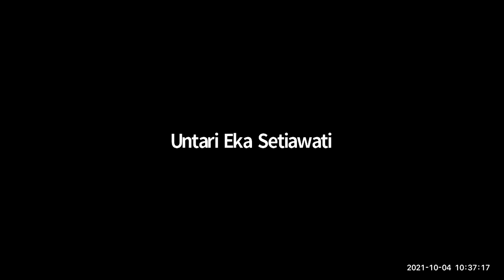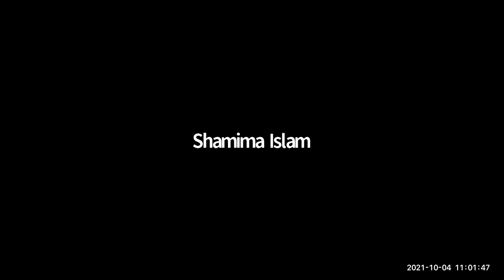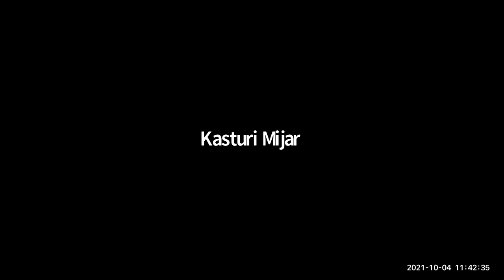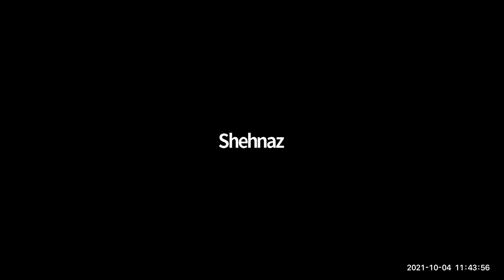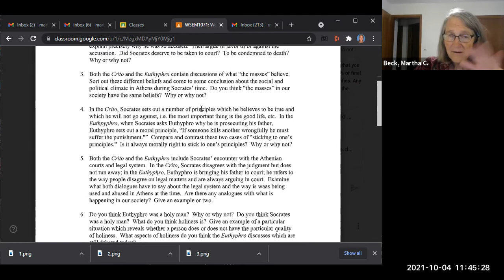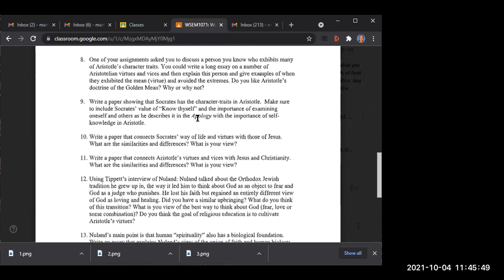World Philosophies: Class #13, AUW only, 5 students explained their papers, questions, comments